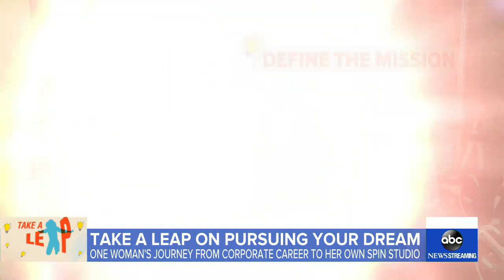Taking a leap to pursue your dream job l GMA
“Shark Tank’s” Rohan Oza helps one woman take an incredible leap of faith, leaving her traditional job behind to follow her dream.